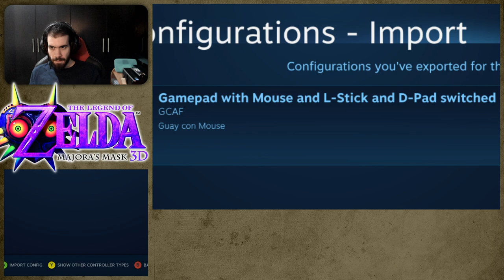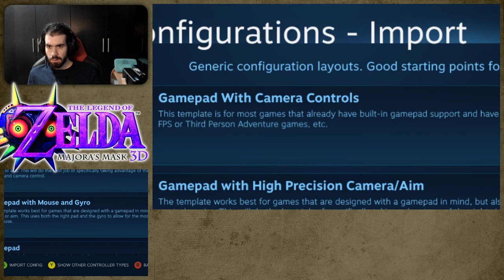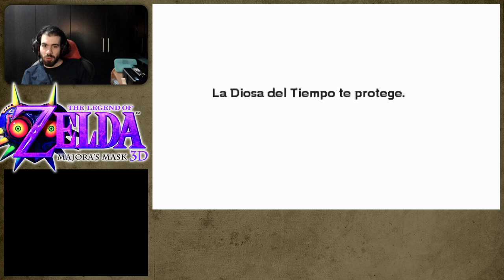Careta del Demonio 3D #1.2